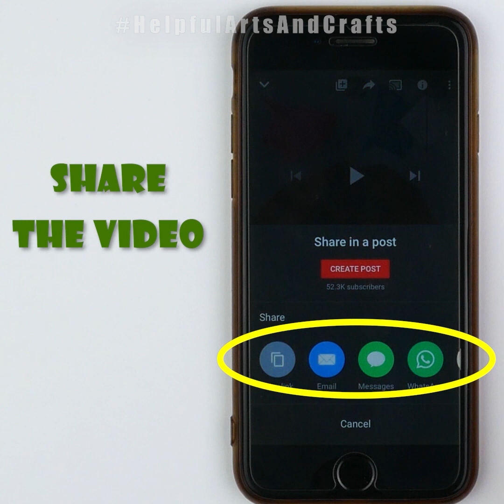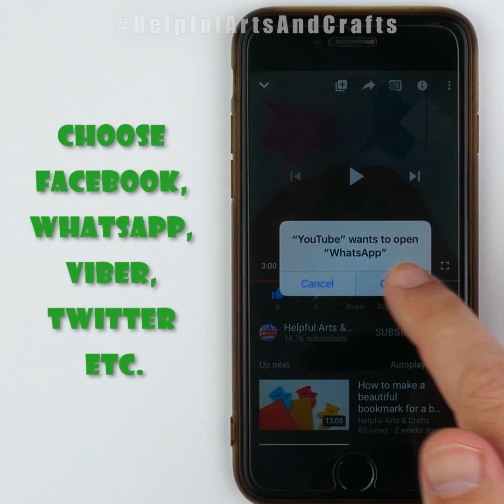Paper Cutting Design❄️How to make a paper snowflake for Christmas [Clear tutorial DIY easy]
Learn to make a paper snowflake {decoration for Xmas} quickly by watching this video. You can make nice paper snowflakes by yourself or with your kids if you are a teacher. We’ll make paper cuttings using oblong printing paper. Watch and create DIY from paper! Decorate your room or a window etc. @HelpfulArtsANDCrafts

See more video tutorials:
CHRISTMAS PAPER CRAFT IDEAS DIY: How to make garlands, snowflakes etc.